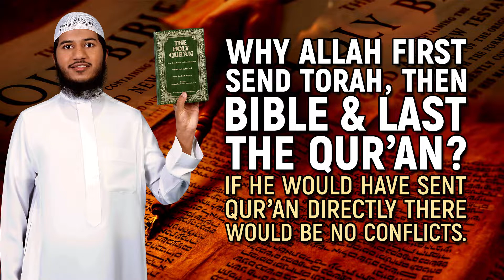Why Allah First sent Torah then Bible and then Quran If sent Quran Directly there be no conflicts